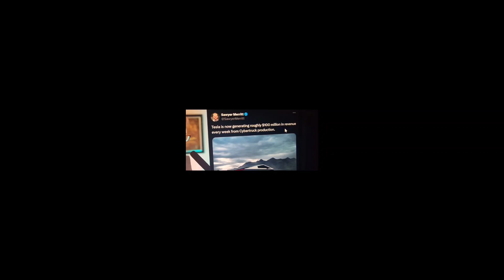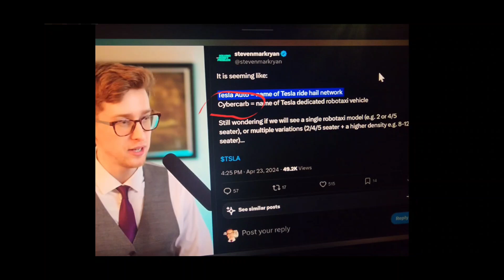Tesla announcements, quarterly conference